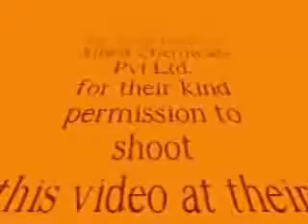25 kg 50 lbs Vacuum Packing Sood Chemicals.wmv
Bulk vacuum packing machine for packing Easter Gum.